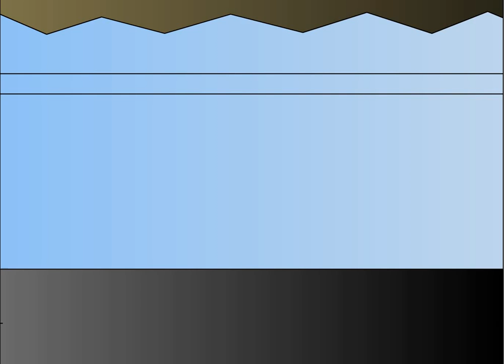ПАНК ВЕТАЛЬ / Часть 2 / ANTI FA / Мультики / Studio Crazy Cartoon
Панк Веталь очень не любит нацистов, и всеми способами с ними борится!
Metal, Rock, Punk cartoon